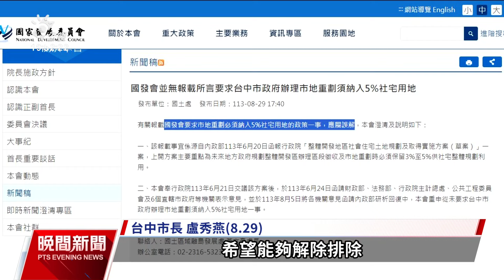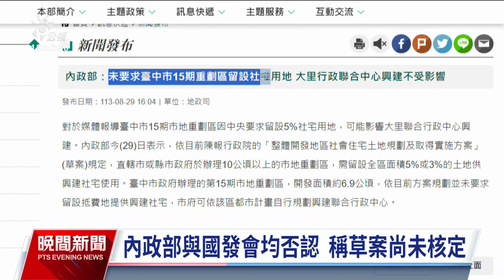台中15期重劃建設喊卡 中央否認要求留地蓋社宅說法｜20240830 公視晚間新聞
台中15期重劃區，原本要規劃興建大里聯合行政中心，卻突然喊卡。市府表示，因為中央要求新開發地區，須保留5%土地蓋社宅；但這說法遭內政部和國發會否認，認為是台中市府誤解。